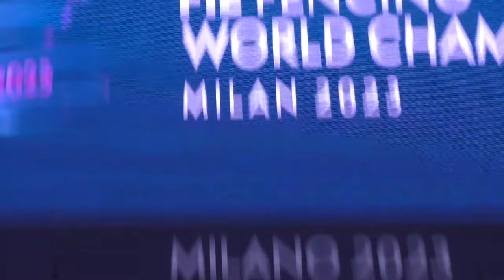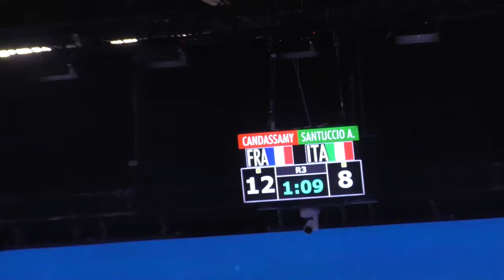World Championships 2023 SWE - GOLD - Marie-Florence Candassamy FRA v Alberta Santuccio ITA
This is the gold medal bout in the senior women's epee event at the 2023 Senior World Championships in Milan, Italy. Marie-Florence Candassamy of France is on the left and Alberta Santuccio of Italy is on the right.